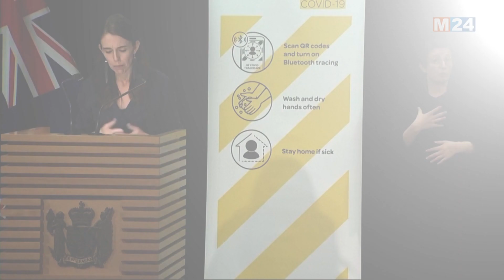إستراتيجية نيوزيلندا "صفر كوفيد" مهددة بسبب المتحور دلتا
أقرت نيوزيلندا، بأن استراتيجيتها "صفر كوفيد" مهددة بعودة تفشي فيروس كورونا مدفوعا بالمتحور دلتا.